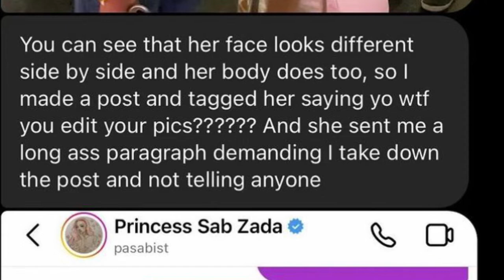Pasabist (Sab Zada) lies about editing photos gets exposed